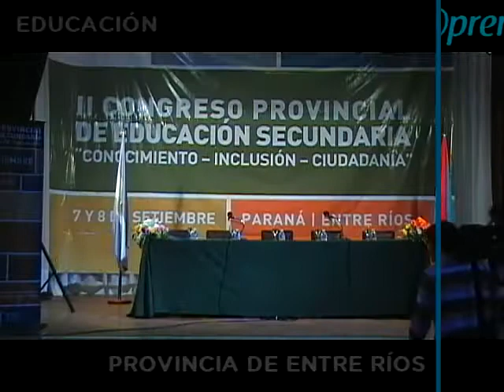Graciela Bar II Congreso Educación Secundaria CGE 2011.flv